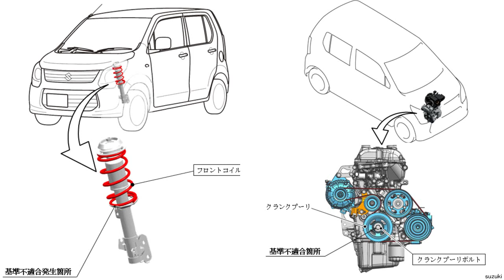スズキ 100万台以上をリコール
ワゴンR、スペーシア、アルト ラパン、MRワゴンのリコールについて｜スズキ

アルト、ワゴンR、MRワゴン、スペーシア、ハスラーのリコールについて｜スズキ